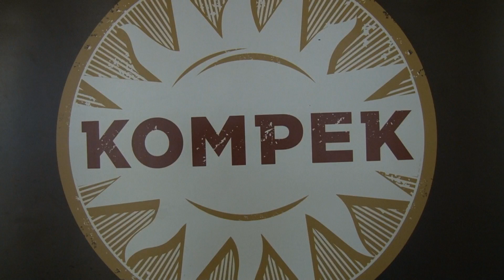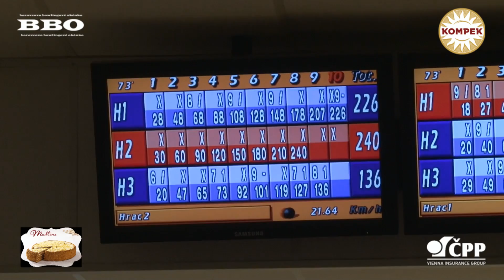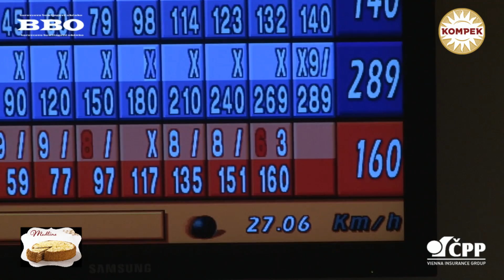BBO-CZECH BOWLING, 10.BBO KOMPEK tour, 11.2.2017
Kája Růžička vítězí v Kladně!